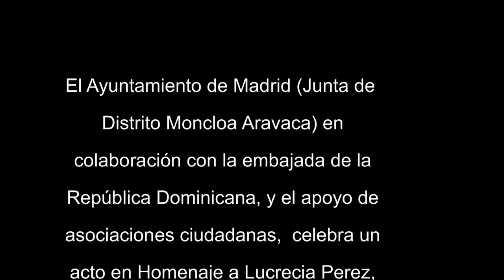Lucrecia Perez crimen racista Homenaje Ayuntamiento de Madrid 10 12 2016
El Ayuntamiento de Madrid rindió homenaje a Lucrecia Perez, dominicana que fue asesinada por un grupo ultraderechista en el barrio de Aravaca en Madrid el 13 de noviembre de 1992.